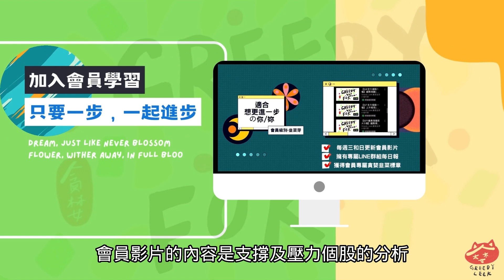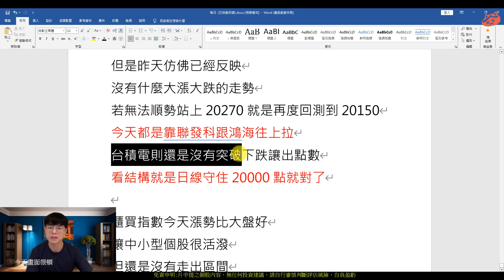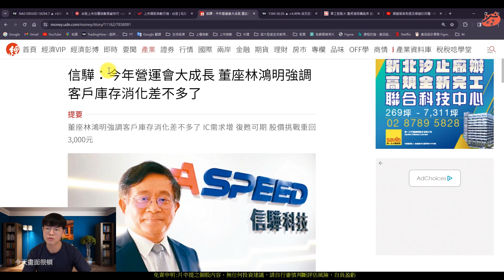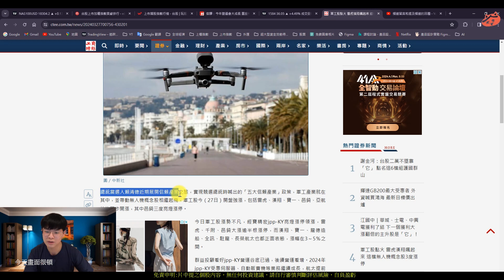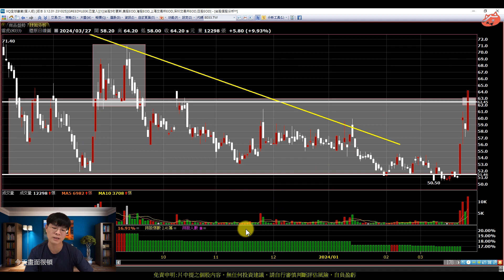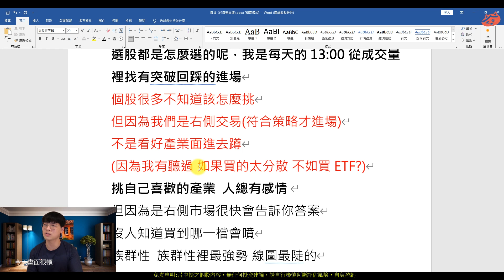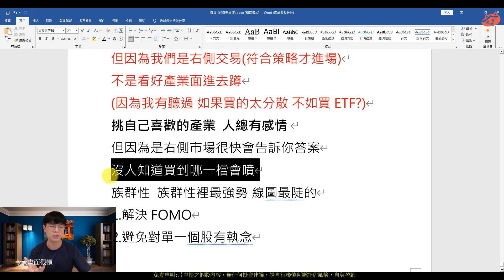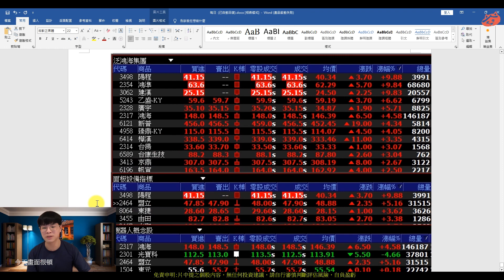股王換人當!!!信賴之旅軍工漲，達爾文進化論#信驊#世芯#台積電#上銀#華城#鴻海|(AI字幕)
【影片軸】
1.【開始】00:00
2.【前言】00:19
3.【大盤】01:35
4.【新聞-股王】06:50
5.【新聞-軍工】09:07
6.【觀點】11:00
7.【停利】18:17
8.【資金流】19:19